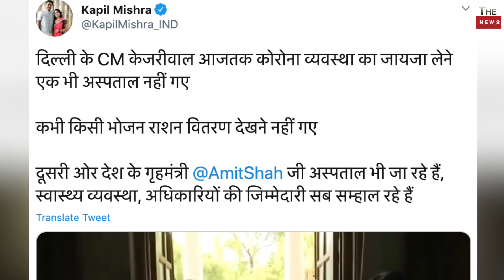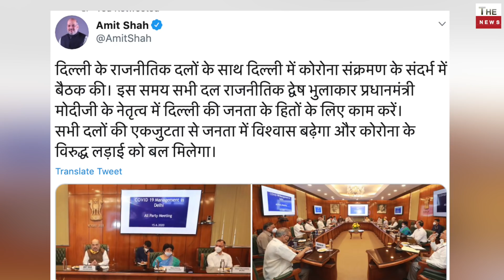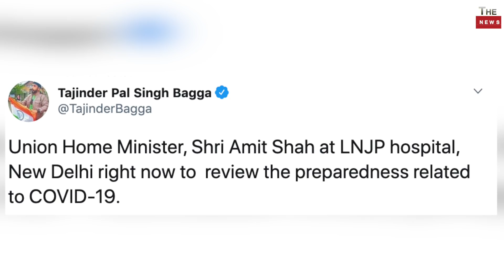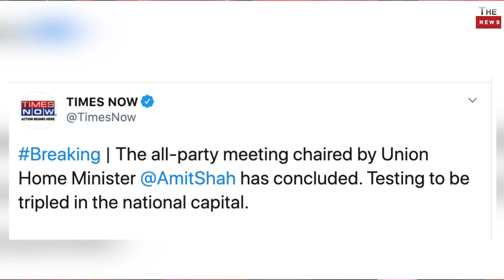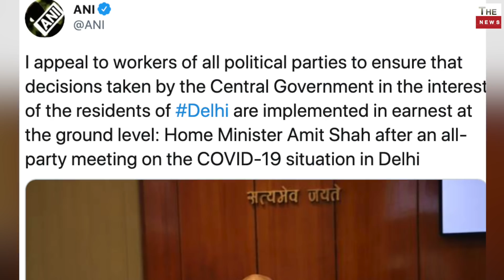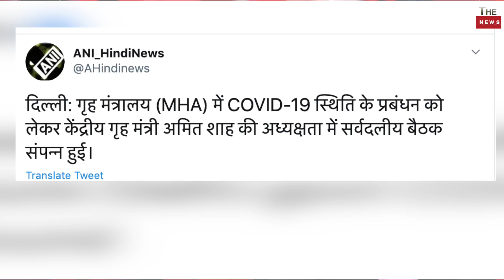Amit Shah द्वारा दिल्ली में ताबड़तोड़ एक्शन Arvind Kejriwal हुए बेनकाब जनता को दिया बड़ा तोहफा LNJP